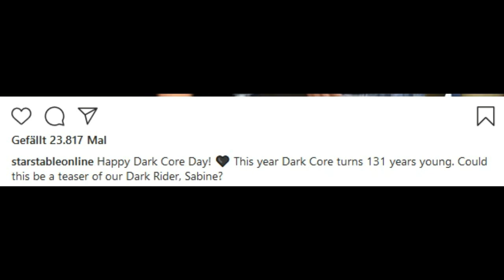star stable/DARK RIDER UPDATE !!!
quests soon???
enjoy!c: